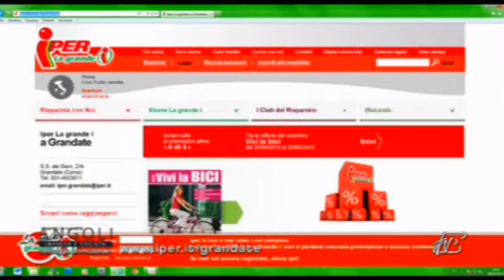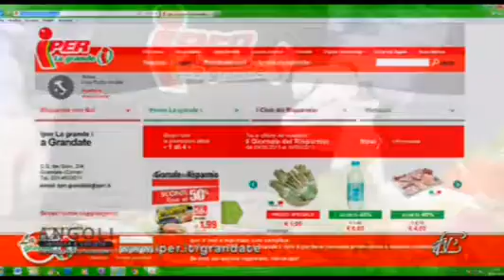Angoli 09/05/2013: IPER Grandate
Angoli 09/05/2013:
ELEONORA COSTANTINI: Responsabile pescheria Iper di Grandate
EZIO LATEGANA: Collaboratore specialista Iper di Grandate